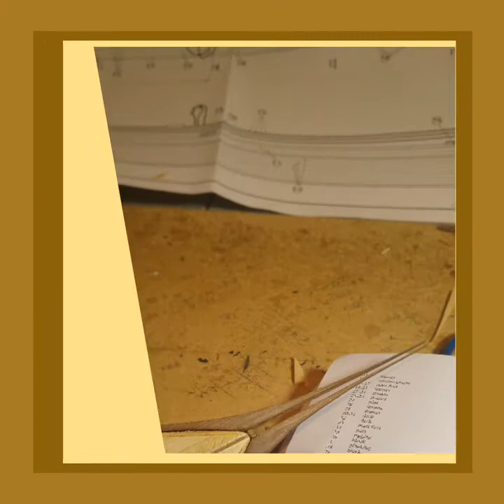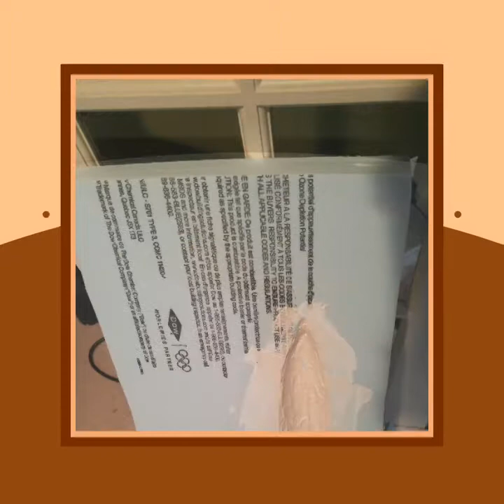Dusek La Real Galley model ship build log